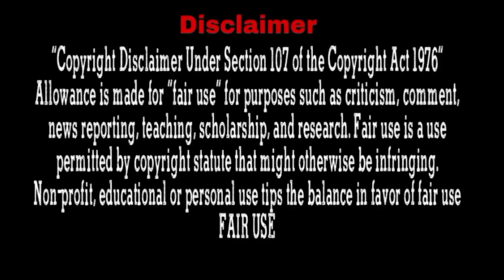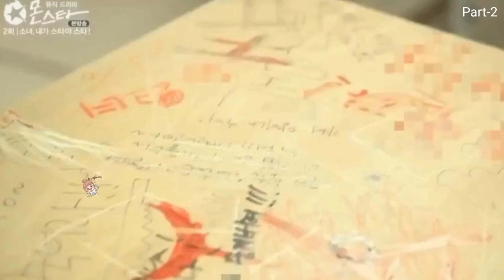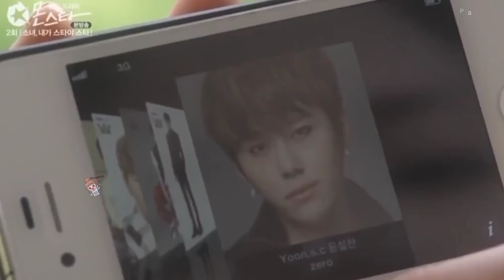Rude boy want to seat next to her because she hate her... Part-2 l In Hindi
Drama Name : Monstar
Native Title:  몬스타